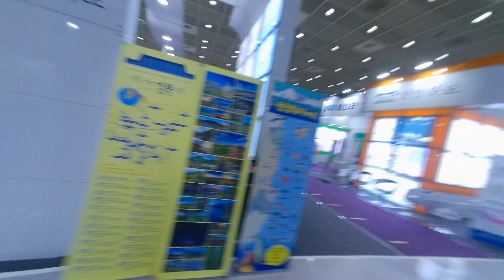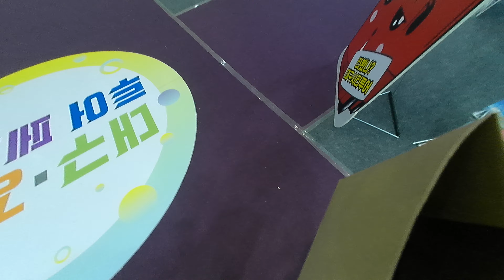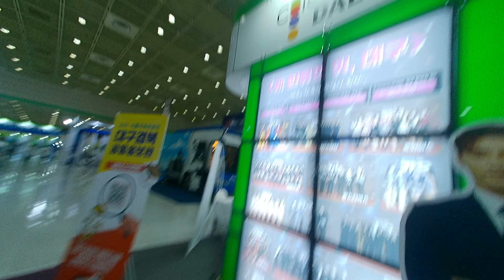The 36th Seoul International Tourism Fair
제36회 서울국제관광박람회
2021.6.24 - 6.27 코엑스 C hall
The 36th Seoul Intetnational Tourism Fair
VISION OF KOTFA
IN OUT INTRA BOUND
35년 전통의 한국국제관광전은 전세계 70여 개국이 참가하여 각 국가의 관광.여행 .문화를 다양한 컨텐츠로 홍보하는 국내최대 종합관광박람회입니다.